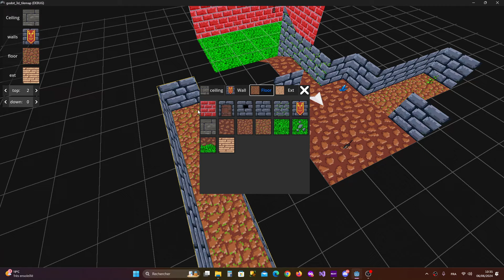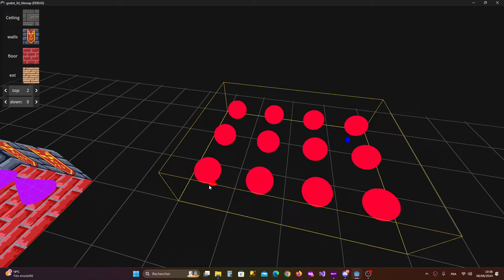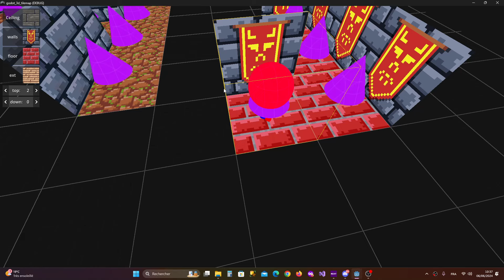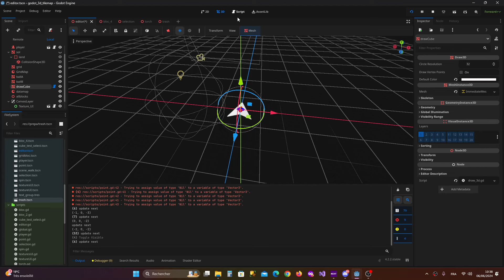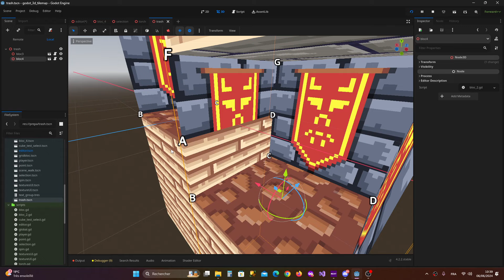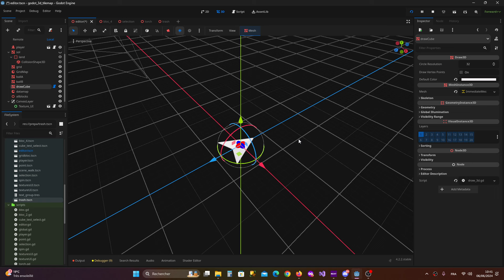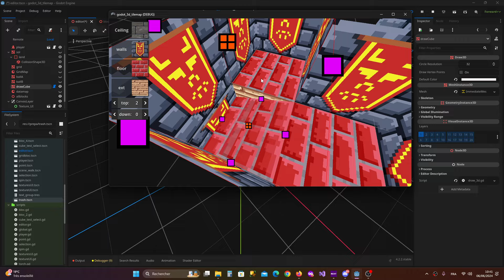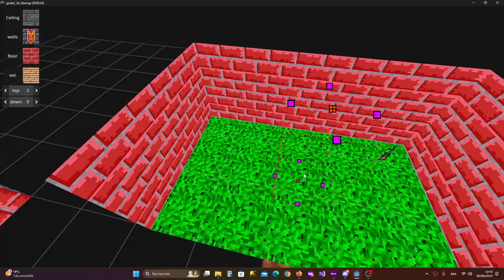Godot Dungeon Editor WIP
hello les amis c'est solo ! on crée des jeux avec Godot engine si vous voulez prolonger la discussion n'hésitez pas à nous rejoindre sur le discord solo_code :